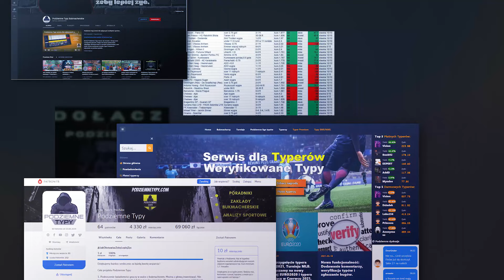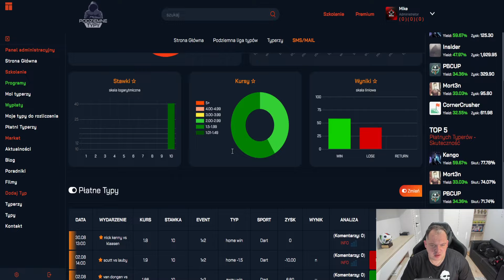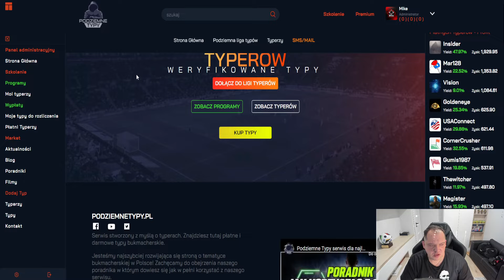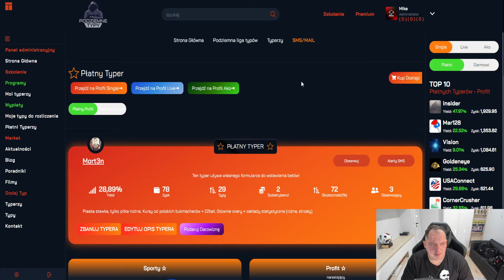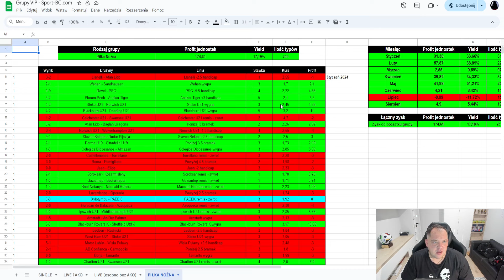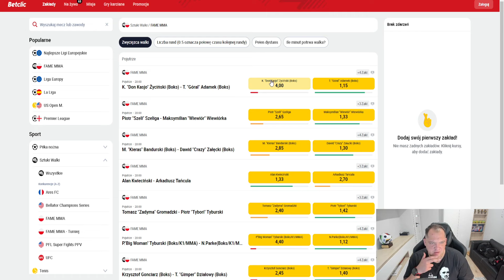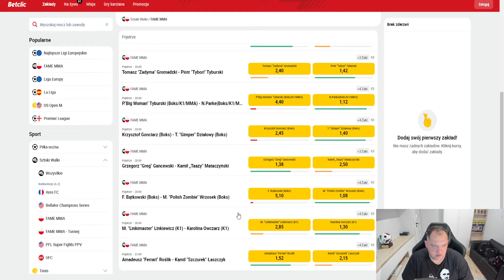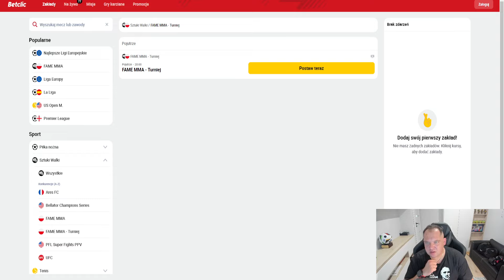ANALIZY WALK FAME MMA 22 NARODOWY 🔥 DWA DUŻE KURSY VALUE KTÓRE WARTO ZAGRAĆ ✅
Nadchodzi wielka gala FAME MMA 22 na stadionie Narodowym w Warszawie. Przed Wami nasze predykcje na to wydarzenie. Szczegółowa analiza i kilka wysokich kursów wartych gry.

Do tego super konkurs na to wydarzenia. Każdy kto trafia wygrywa! Krótkie podsumowanie naszych działań i mega promocje do końca lata.

✅ZAREJESTRUJ SIĘ Z NASZEGO LINKU I ZGRANIJ GRUPĘ PREMIUM✅